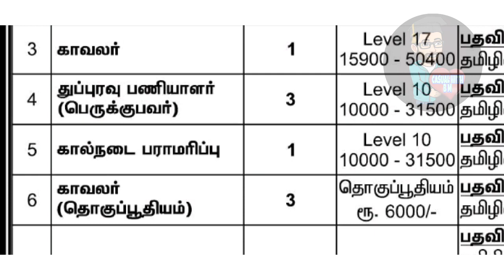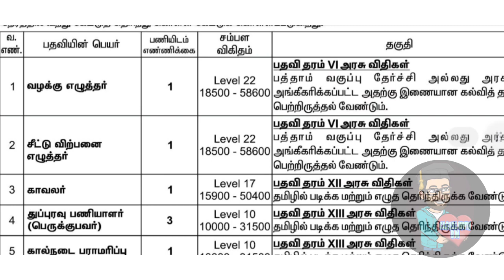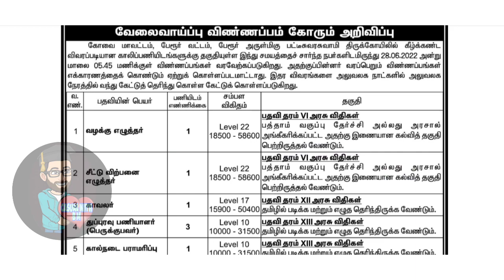Veterinary Assistant Jobs 2022 | கால்நடை உதவியாளர் | Govt jobs 2022 | CasualwithBM